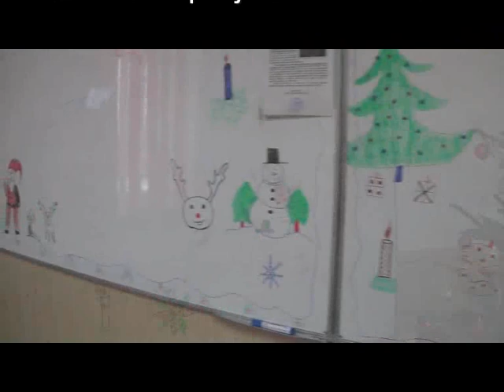Proiect E-Twinning cu clasa a V-a B, LTMV Chişineu-Criş, decembrie 2016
LICEUL TEORETIC „MIHAI VELICIU” CHIŞINEU-CRIŞ
PROJET E-TWINNING
„ECHANGER, ÇA CHANGE”
EN COLLABORATION AVEC LE COLLÈGE „PASTEUR”, NOYON, FRANCE
COORDONATRICES,
PROF. PLEŞA SIMINA
PROF. JESSICA MORAND
Durée du projet: 2016 – 2017